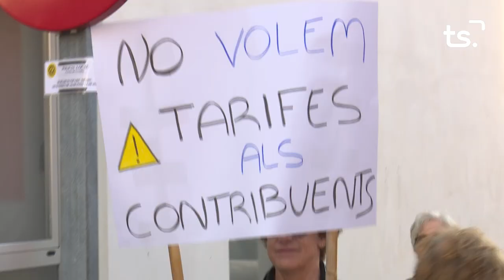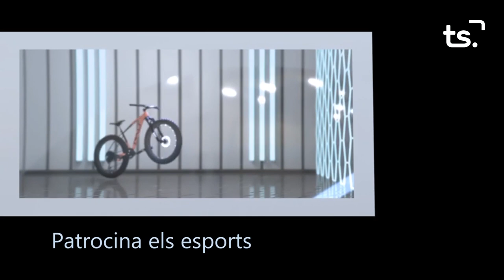INFORMATIU 2023 11 22